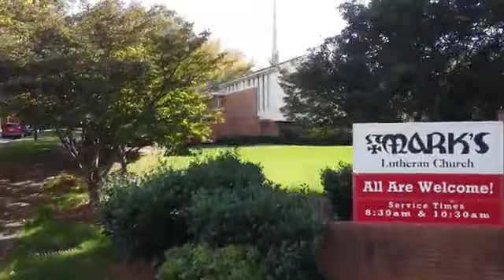3 26 23 5th Lent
Today’s gospel reveals Jesus’ power over death by raising Lazarus from the dead. To those in exile or living in the shadows of death, we proclaim God's promise of resurrection. Live into the promise of baptism, that dying with Christ, we are raised with him daily to new life. You are a living sign of Christ alive in this world.